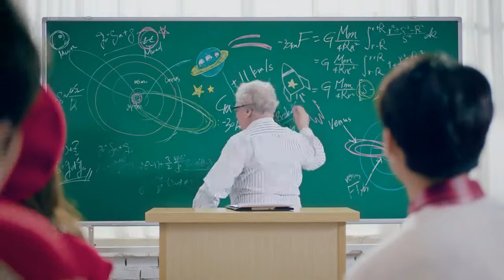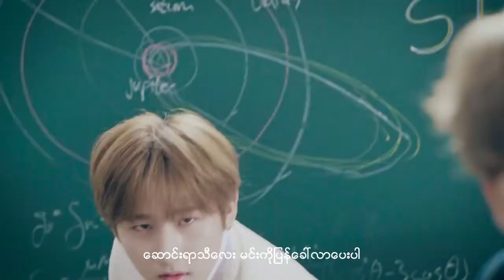Starship Planet - Christmas Day myanmar sub